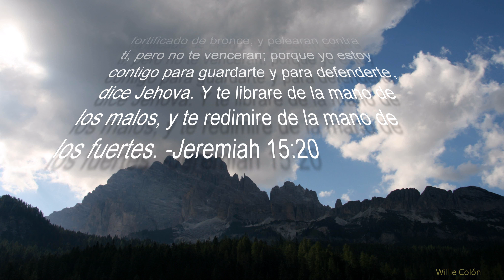Jeremiah 15:20 Y te pondre en este pueblo por muro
Y te pondre en este pueblo por muro
fortificado de bronce, y pelearan contra
ti, pero no te venceran; porque yo estoy
contigo para guardarte y para defenderte,
 dice Jehova. Y te librare de la mano de
los malos, y te redimire de la mano de
los fuertes. -Jeremiah 15:20